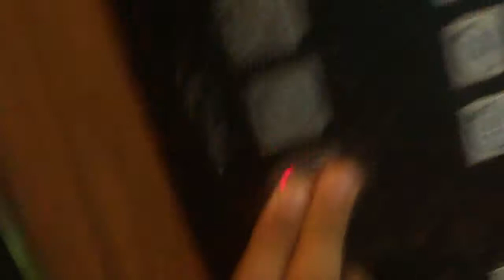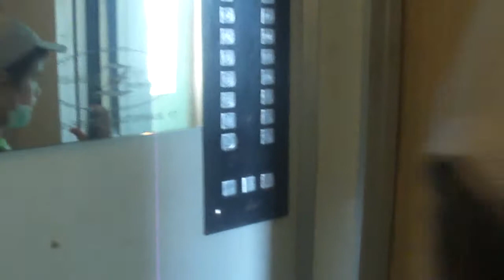ЛИФТЫ (КМЗ 1994 Г,В Q=320/kg Q=500/kg V=1m/s Г, Химки Россия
Г, Химки улица Бабакина, 7 п-1
В Видео  Обзоре Участвовал Артём Зубцов

Скорость V=1m/s